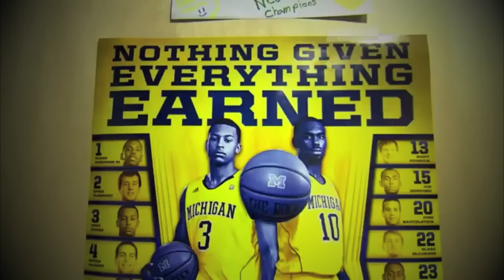Michigan March Madness Hype video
The Michigan Wolverines are led All American PG Trey Burke and are looking to make a deep run in this years tournament. They face off with South Dakota State on Thursday at 7:15 PM at the Palace of Auburn Hills.
Enjoy GO BLUE!

MUSIC: The Hit House- Basalt from the Iron Man 3 Trailer